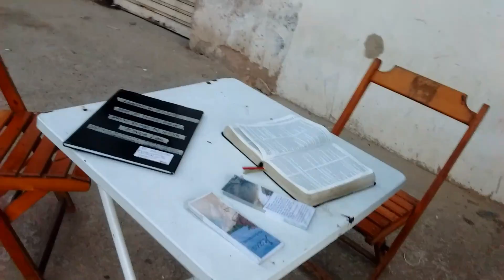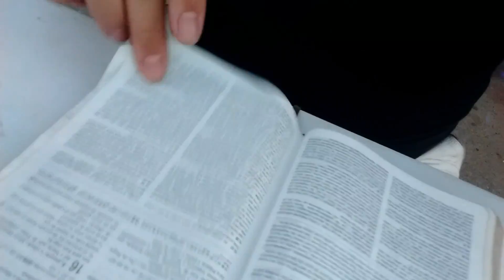Evangelizando na Sexta Feira 17/02/2017 Na frente da Igreja .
Poucas Palavras, mais cheias de Poder,transforma  o semblante das pessoas, imagina o que não deve fazer ao coração?

Quantos tesouros passam na nossa frente todos os dias! A ordem do Senhor  é Ide. A Palavra diz que temos que Ajuntar tesouros no Céu! Ouro e prata não entra la eee, como vamos levar dinheiro pro céu? eee O tesouro que a Biblia refere  são almas, quando ganhamos Almas Salvamos elas através de Jesus, elas entraram no Céu, e nos seremos Recompensados pelo Senhor, Faço isto com muito Amor, Amo o meu Próximo, a mais de 20 Anos tenho pregado Jesus a Muitos, onde estou , seja nos passeios , trabalho, igreja, Internet ..tenho feito de tudo pra Salvar o maior numero de Pessoas , e a unica forma é apresentando Jesus, Caminho, verdade e vida.